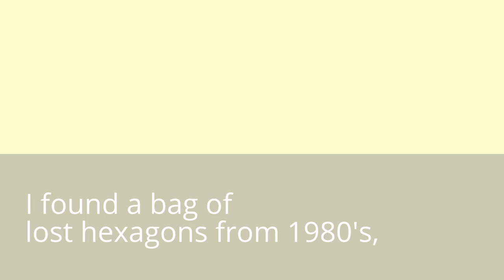Vintage Hexagon Patchwork Project & The Lost Project by Jackie Wills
Back in the early 1980's I, Jackie Wills created the red themed patchwork shown in video clip. I created a partially finished Blue version too. The Blue Version has long been lost, I last saw it at Cockington Court in the early 1990's. happily the other day I came across a small bag of hexagons and fabric, clearly cherished.